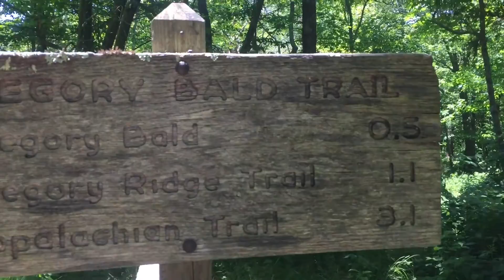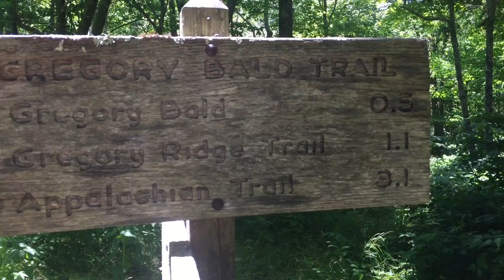Abrams Falls to Gregory Bald Backpacking Loop: Hiking Great Smoky Mountain National Park Part 4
When hammock camping in the Smokies you do have to be cautious (as always!) when dealing with bear encounters. We only saw a bear on our way hiking out of Cades Cove but on the trail caution is warranted. The Great Smoky Mountain National Park is one of those place that should be on every hiking or backpacking bucket list. Gregory Bald in June is amazing. The azaleas weren't quite at their peak when we visited but it was still beautiful.

Day 1

9.3 miles total but LOTS of Ridge walking so it takes longer than you think.

Abrams Falls Trail 4.2 miles
Creek crossing at the end of Abrams Falls Trail. Water was about waist high. Tank up on water here!!
Rabbit Creek Trail 1.9 miles
Hannah Mountain Trail 3.2 miles
Stay at campsite 14 right on the trail.

Day 2

About 12.7 miles Total. The hike up to the bald is fairly strenuous.

Hannah Mountain Trail 4.4 miles
Cross Parson Branch Road
Gregory Bald Trail 4.1 miles
Gregory Bald. Check out the azaleas in June!
Gregory Bald Trail 1.2 miles
Gregory Ridge Trail about 3 miles
Stay at campsite 12. Right next to the creek and right on the trail.

Day 3
Hike out Gregory Ridge Trail about 2 miles.
Take Forge Creek Rd to Cades Cover back to Abrams Falls Trail head. We started the day at 7.30am and were done by 10.30am.

Notable Gear
Osprey Exos 58
Warbonnet Blackbird xlc
Warbonnnet big mamajamba
Enlightened Equipment enigma
Salomon Quest 4d 2
Black Diamond z poles